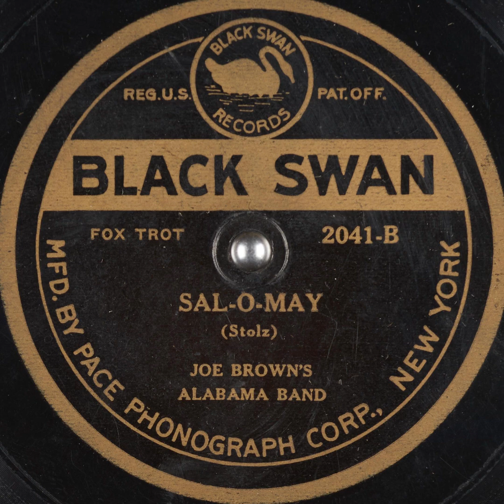Sal-O-May - Joe Brown's Alabama Band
Title: Sal-O-May

Publication date: 1921
Language: English
Performer: Joe Brown's Alabama Band
Writer(s): Stolz

Summary: Fox Trot